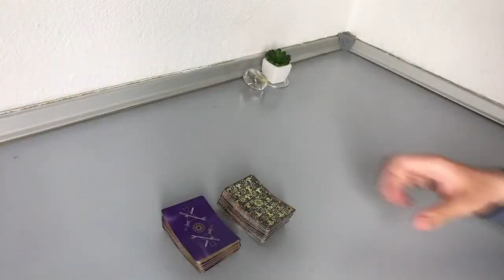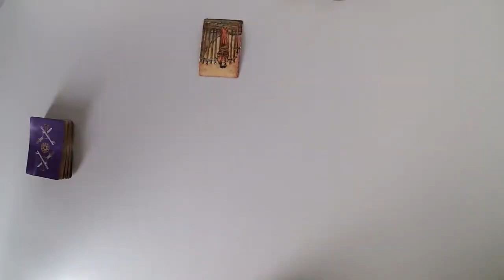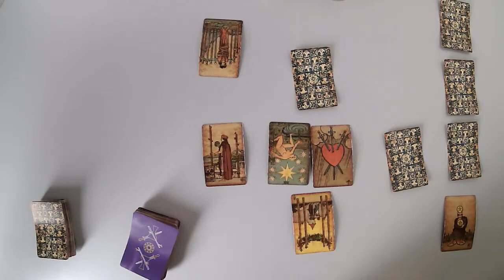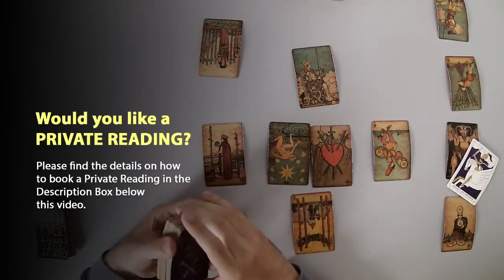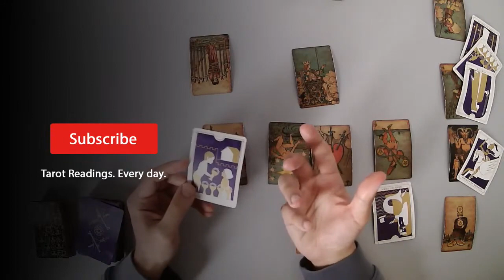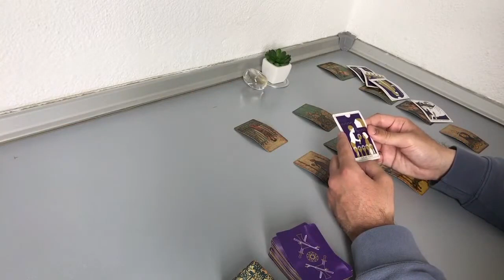CAPRICORN - Don’t be fooled. They are still obsessed! (May 10-16)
Thanks.